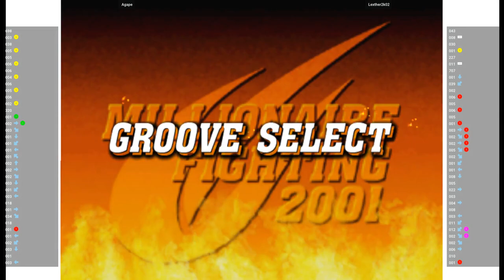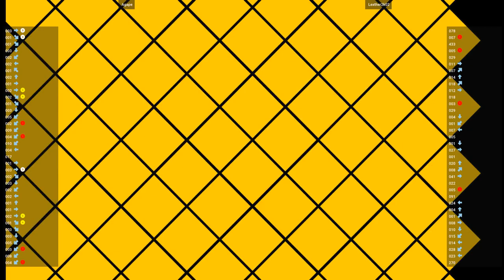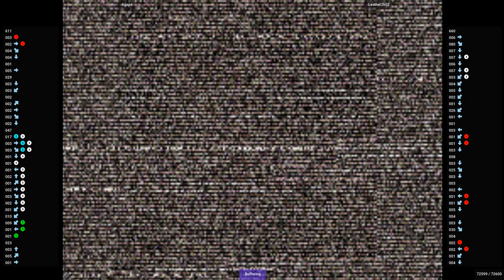CVS2 🕹 Agape VS Lexther2k02